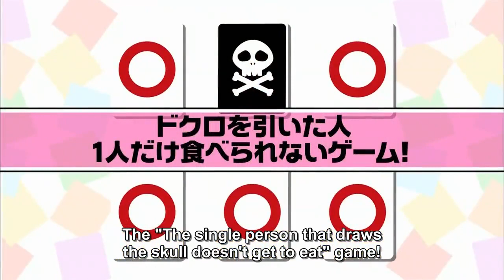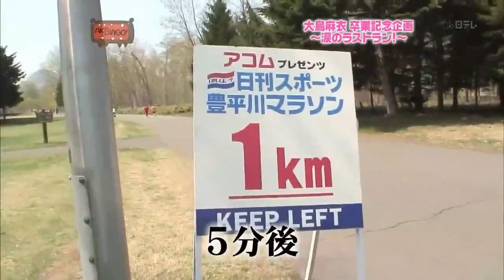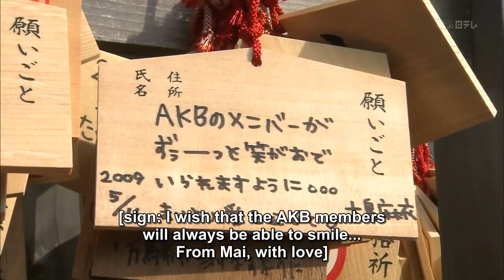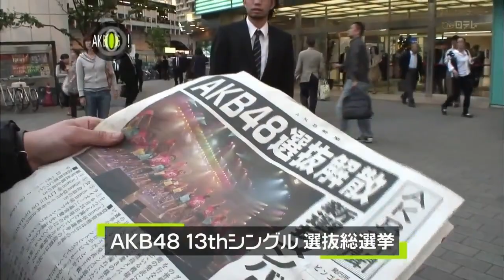AKBINGO! | Episode 34 [English sub]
Aired in May 20, 2009

Oshima Mai's Graduation Marathon

Ending song: Shonichi